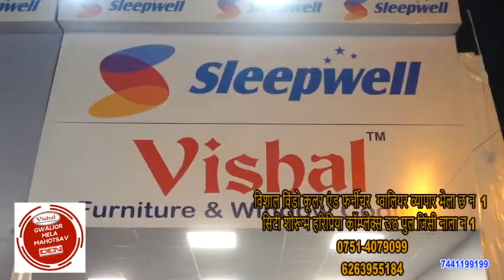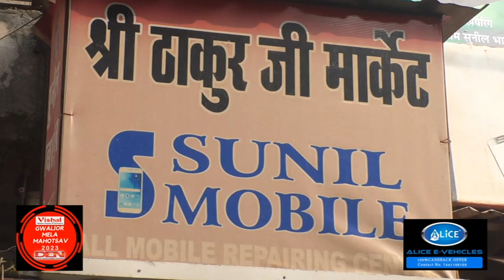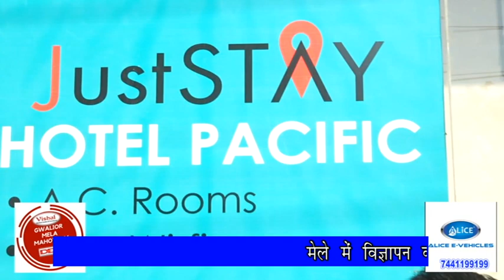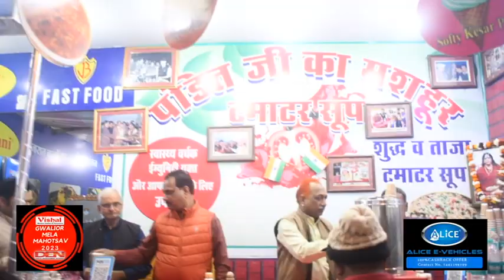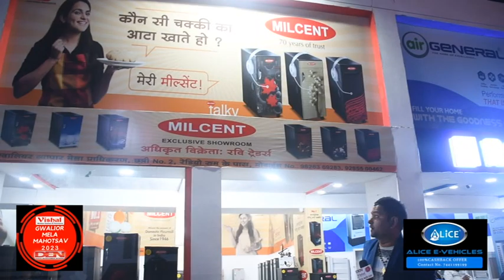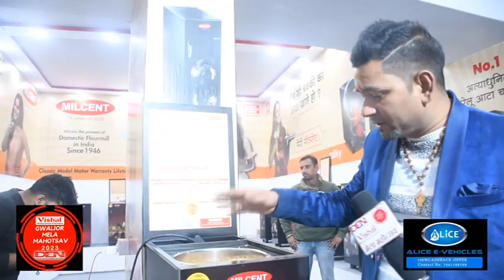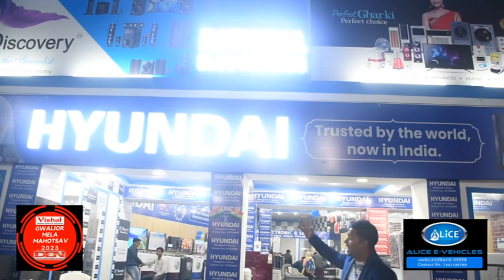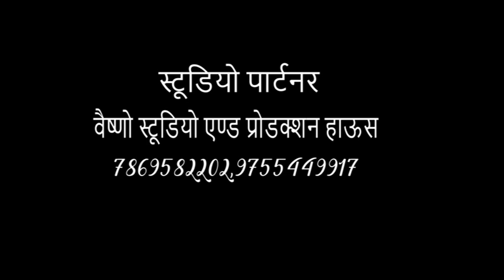Vishal Furniture Present Gwalior Mela Mahotsav 2023 | 04 Feb 2023 | Comedy King Vivek Sharma Rencho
Gwalior Mela | Vishal Furniture Present Gwalior Mela Mahotsav | 2023 | Comedy King Vivek Sharma "Rencho" | Ankesh Koshti "LaLu DaDa" | DEN Media | 04 Feb 2023